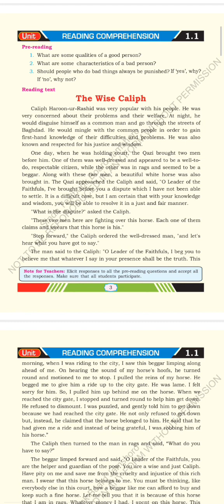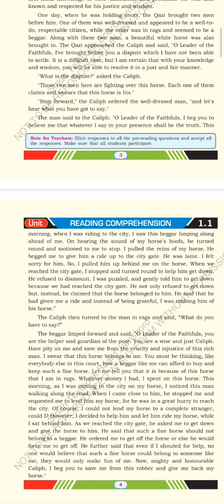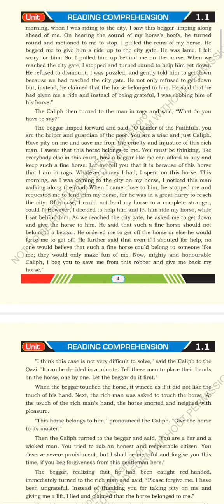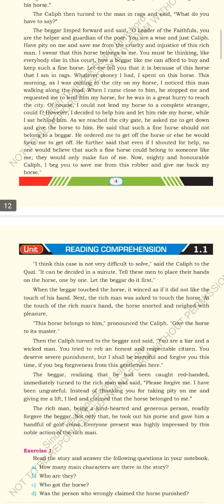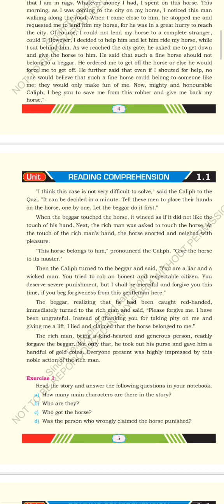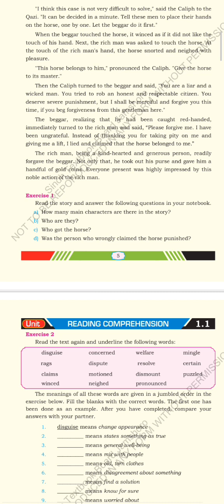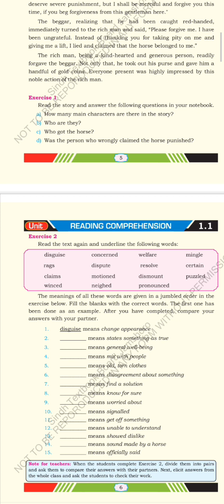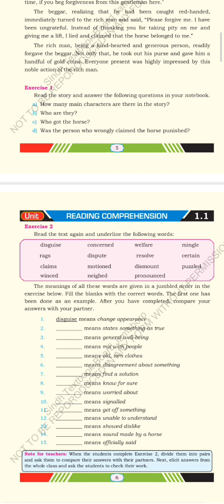| The Wise Caliph |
10th Class
New Book
Another interesting lesson
Sindhi Translation